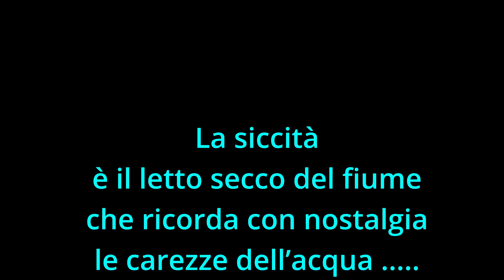Ponte Tezze sul Brenta (VI) - Secca Fiume Brenta - mai visto prima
Grave periodo di siccità per tutto il territorio Veneto, evidenziato dalla secca del Fiume Brenta in corrispondenza del ponte di Tezze sul Brenta (VI), mai visto così in tutta la mia vita...